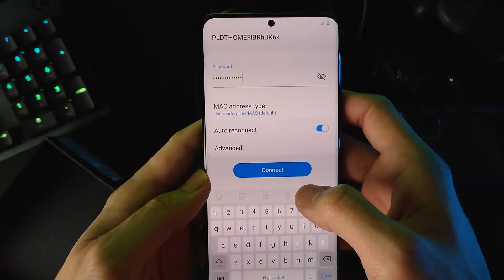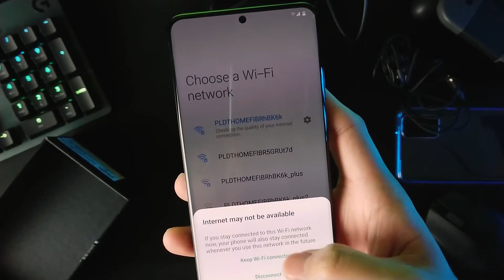ANMBOKSINGU Samsung Galaxy S20 Plus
Short unboxing video lang. No review (dami dami na d'yan sus).

Got a new phone. Switched to Samsung brand too.
I've been using Sony phones since the xperia z1 to xz premium. Wanted to get the latest Sony Xperia 5 II but I don't know where to get one, so there.

Get your Samsung gadgets online thru Lazada

Filmed with Sony Xperia XZ Premium